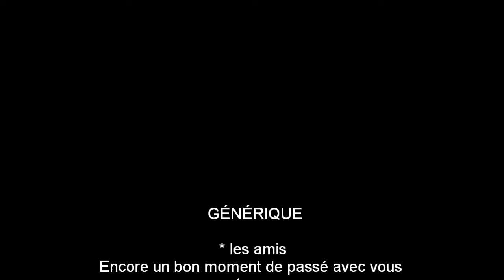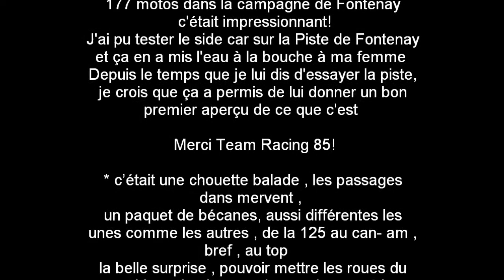team racing 85 2017